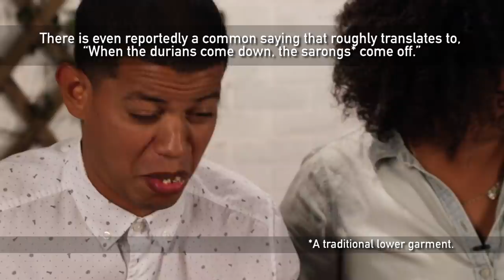We Tried Aphrodisiacs From Around The World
"I've had worse in my mouth."

MUSIC
SFX Provided By AudioBlocks

EXTERNAL CREDITS
Natraliart Jamaican Restaurant